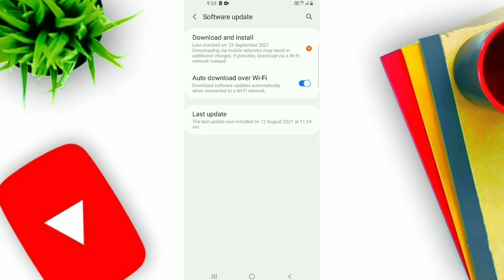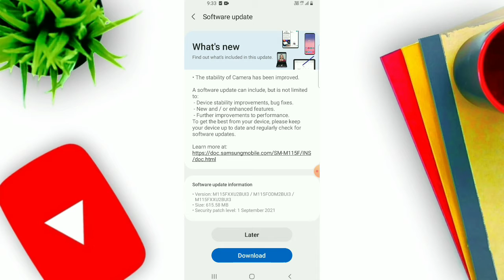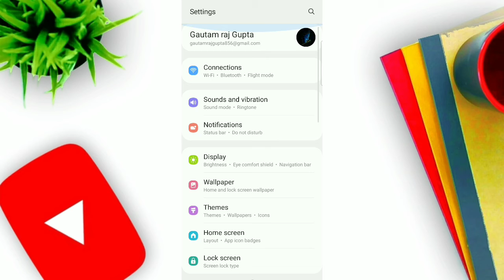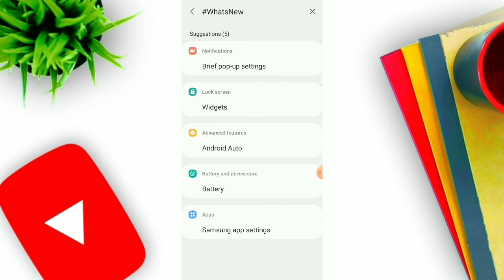Samsung Galaxy Smartphones New Updates || Security level 1 September | m11,a11,a21,m21,m31,f42,m01s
android 12
new updates
rk news tech
manojdey Manoj
technical yogi
mangesh Kumar
technical arjun
technical chochi
technical dausa
vk news tech

IMPORTANT NEW UPDATES
received for Samsung notes!-
One ui 3.1.1,One ui 4.0, One UI 3.5

Samsung m11 update
Samsung m11 New Updates September 2021
Samsung m11 September update
Samsung m11
Samsung m11 update features

m11 one ui 3.1.1, one ui 3.1.1 samsung m11, samsung m11 new update, samsung m11 new update features, samsung m11 one ui 3.1.1 update, samsung m11 update review